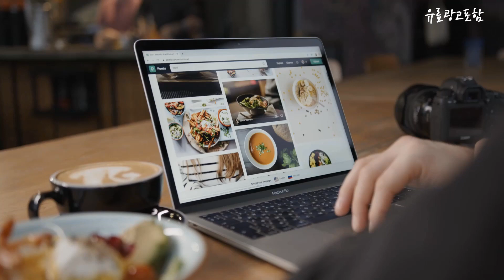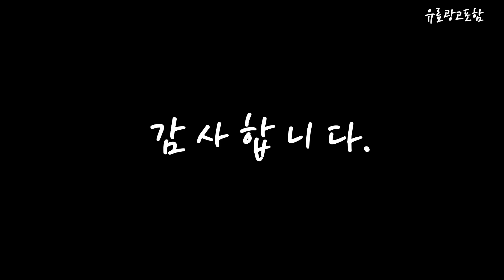tv Top10!! 요즘 인기있는 tv 구매 가격 평점 후기 비교 총정리!!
❤️❤️❤️ 요즘 인기있는 tv 구매 가격 평점 후기 비교 총정리해 보았어요!! ❤️❤️❤️

[00:06]
10위. 삼성전자 FHD LED TV 108cm(43인치) KU43T5300AFXKR 스탠드형 [499,000원]

[00:11]
9위. LG전자 울트라HD TV 75UQ8300QNA 방문설치 벽걸이형 189cm(75인치) [1,395,000원]

[00:17]
8위. LG전자 올레드 TV 방문설치 194cm OLED77A3ENA 벽걸이형 [5,246,840원]

[00:22]
7위. 삼성전자 4KUHD 슬림핏 TV 176cm(70인치) KU70UA7000FXKR 벽걸이형 [1,219,000원]

[00:28]
6위. 삼성전자 4K UHD The Serif TV The [1,852,320원]

[00:33]
5위. 삼성전자 4K UHD LED TV 176cm(70인치) KU70UA7000FXKR [1,122,180원]

[00:39]
4위. 삼성전자 4K UHD The Serif TV The [1,510,000원]

[00:45]
3위. 삼성전자 4K UHD TV 214cm(85인치) KU85UA7000FXKR 벽걸이형 [2,050,000원]

[00:51]
2위. 삼성전자 4K UHD TV 214cm(85인치) KU85UA7000FXKR 스탠드형 [1,890,000원]

[00:56]
1위. 삼성전자 4K QLED TV 189cm(75인치) KQ75QC67AFXKR 스탠드형 [1,819,000원]